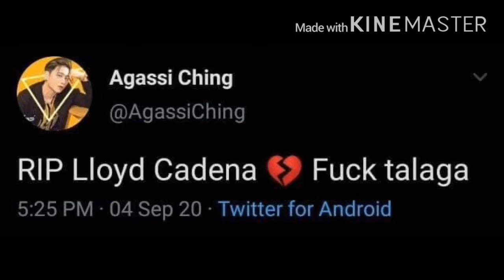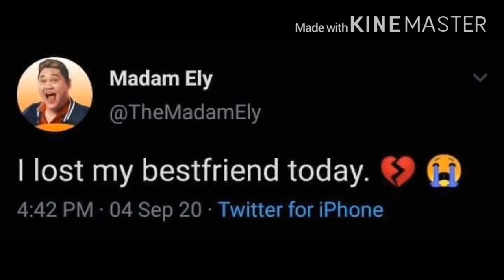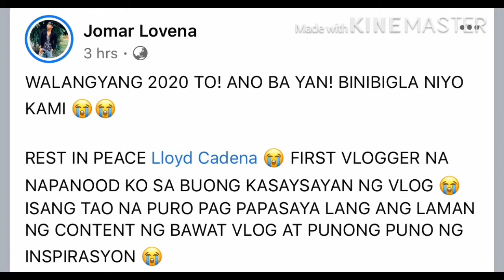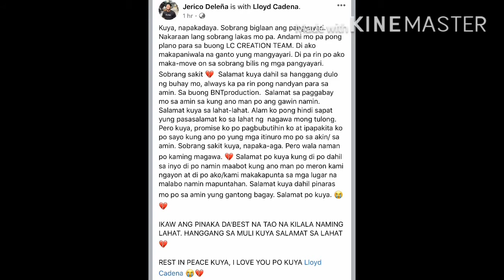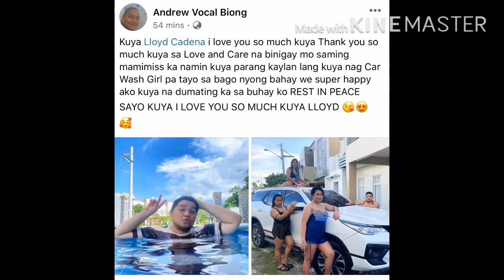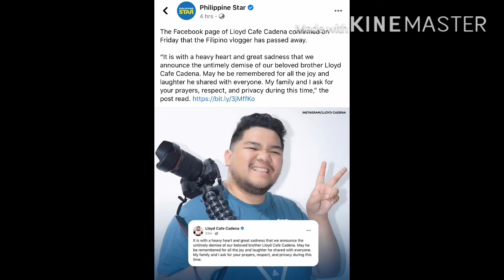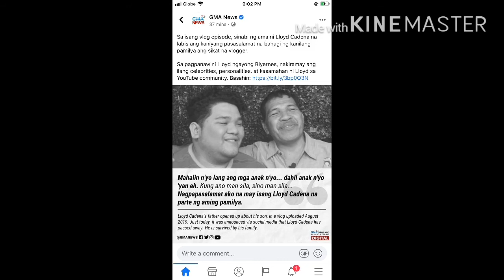PAALAM KWEEN LC| LLOYD CAFE CADENA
FLY HIGH OUR KWEEN